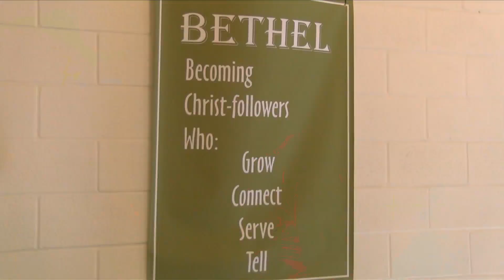Vacation Bible School